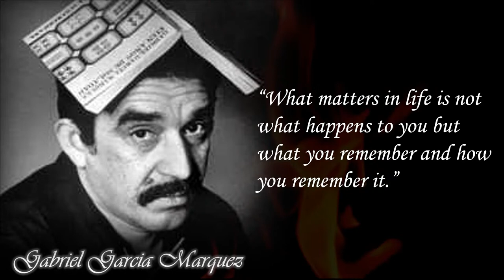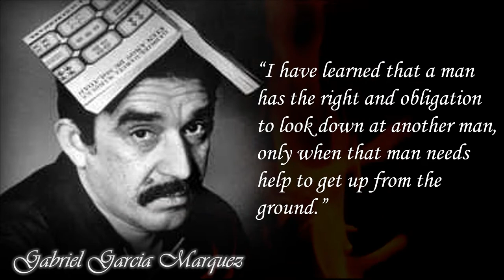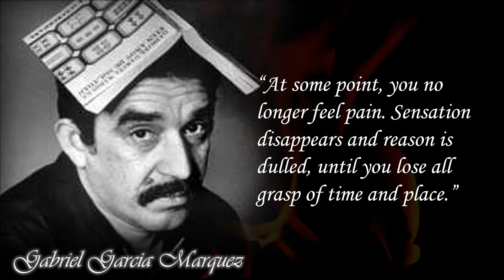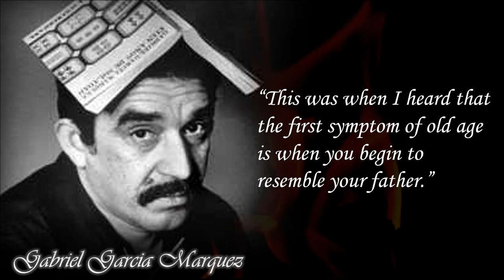Gabriel García Márquez Quotes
Gabriel José de la Concordia García Márque
6 March 1927 – 17 April 2014
He was a Colombian novelist, short-story writer, screenwriter, and journalist, known affectionately as Gabo  or Gabito  throughout Latin America. Considered one of the most significant authors of the 20th century, particularly in the Spanish language, he was awarded the 1972 Neustadt International Prize for Literature and the 1982 Nobel Prize in Literature. He pursued a self-directed education that resulted in leaving law school for a career in journalism. From early on he showed no inhibitions in his criticism of Colombian and foreign politics. In 1958, he married Mercedes Barcha Pardo; they had two sons, Rodrigo and Gonzalo.

García Márquez started as a journalist and wrote many acclaimed non-fiction works and short stories, but is best known for his novels, such as One Hundred Years of Solitude (1967), Chronicle of a Death Foretold (1981), and Love in the Time of Cholera (1985). His works have achieved significant critical acclaim and widespread commercial success, most notably for popularizing a literary style known as magic realism, which uses magical elements and events in otherwise ordinary and realistic situations. Some of his works are set in the fictional village of Macondo (mainly inspired by his birthplace, Aracataca), and most of them explore the theme of solitude.

Upon García Márquez's death in April 2014, Juan Manuel Santos, the president of Colombia, called him "the greatest Colombian who ever lived."

Born Gabriel José García Márquez
6 March 1927
Aracataca, Colombia
Language Spanish
Alma mater National University of Colombia
Genre
Novelsshort stories
Literary movement
Latin American Boommagic realism
Notable works
One Hundred Years of SolitudeThe Autumn of the PatriarchLove in the Time of CholeraChronicle of a Death Foretold
Notable awards
Neustadt International Prize for Literature
1972
Nobel Prize in Literature
1982
Spouse Mercedes Barcha ​(m. 1958)​
Children
Rodrigo García
Gonzalo García
Indira Cato